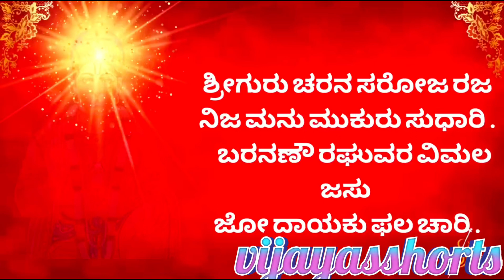Hanuman Chalisa | ಹನುಮಾನ್ ಚಾಲೀಸಾ | Kannada Lyrics | Hanuman Stothra | Vijayasshorts |ಶ್ಲೋಕ | Bhajan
The Hanuman Chalisa  is a Hindu devotional hymn (stotra) in praise of Hanuman.It was authored by Tulsidas in the Awadhi language, and is his best known text apart from the Ramcharitmanas.

Tulsidas was a Hindu poet-saint, reformer and philosopher renowned for his devotion for Rama. A composer of several popular works, he is best known for being the author of the epic Ramcharitmanas, a retelling of the Ramayana in the vernacular Awadhi language. Tulsidas was acclaimed in his lifetime to be a reincarnation of Valmiki, the composer of the original Ramayan in Sanskrit.Tulsidas lived in the city of Varanasi until his death. The Tulsi Ghat in Varnasi is named after him. He founded the Sankat Mochan Hanuman Temple dedicated to Hanuman in Varanasi, believed to stand at the place where he had the sight of Hanuman.

Benefits of Chanting Hanuman Chalisa
Hidden Divine Secrets of Hanuman Chalisa
There is a special reason for chanting Hanuman Chalisa. The 40 verses should be chanted for 40 days to have one`s prayers answered and to gain immense merit. The divine Chalisa is very powerful as it has: If one recites this Chalisa with total faith and devotion then one earns the merit of having the darshan of the 8 murtis, 12 jyotirlingas, 5 mukhs, and 15 eyes.

Astrological Importance
Astrologically, it has been found to be highly effective in controlling the malefic effects of Saturn transit or Saturn`s major or minor periods. Those under the negative influence of the planet will find great relief and benefit if they chant the Chalisa for 8 times on a Saturday.
Those with mangal dosha or are mangliks should recite this Chalisa for beneficial results. Positive qualities of Mars like strength, courage, indomitable spirit and energy are imbibed through chanting the Chalisa.
Those with afflictions of Planets Saturn and Mars should recite the Chalisa for positive outcomes.

When to chant Hanuman Chalisa
Hanuman Chalisa can be recited both in the morning and evening. It takes not more than 10 minutes to read this beautiful hymn. It is said that each verse or chaupai has its own significance. If one is unable to read all 40 verses, then one can choose to recite only certain ones to suit their needs.

For removal of bad karma- first opening verse
Wisdom and strength – second opening verse
Attainment of divine knowledge – 1ST verse
Removal of bad company and habits – 3rd verse
Cultivation of devotion – verses 7 and 8
Protection from poisons and snake bites – 11th verse
Removes misunderstanding between sons and daughters – 12th verse
To gain fame – 13th – 15th verse
Recovery of lost status, promotion in jobs- 16th -17th verse
Remove obstacles; accomplish difficult tasks – 20th verse
Protection from adverse planetary influences – 22nd verse
Protection from black magic and evil spirits – 24th verse
To achieve good health -25th verse
Liberation from crisis – 26th verse
Fulfillment of desires – 27th – 28th verses
Victory over enemies – 30th verse
Occult powers and wealth – 31st verse
To follow ethics and have a fulfilling life – 32nd -35th verses,
For mental peace – 36th verse
For grace of Lord Hanuman – 37th verse

Benefits of Reading Hanuman Chalisa
To reduce the effects of Saturn
Reciting Hanuman Chalisa helps reduce the effects of Sade Sati. So those who are suffering due to the placement of Saturn in their Kundli, should chant the Hanuman Chalisa specially on Saturdays for peace and prosperity.

To deflect evil spirits
Lord Hanuman is considered as a deity who helps get rid of evils and spirits that can be dangerous. It is believed that if you are troubled with nightmares you should place Hanumna Chalisa under your pillow to sleep peacefully. It helps you get rid of daunting thoughts.

To pray for forgiveness

To destroy hindrances

To de-stress

To have a safe journey

To fulfill all our wishes

To gain wisdom and strength
To gain divine spiritual knowledge

To reform a person

To promote unity

To ward off negative energies

Apart from this, here are the other benefits of chanting Hanuman Chalisa
It has a purifying effect on both body and mind
and is spiritually uplifting.it saves one from all dangers in life and heChalisa
n spiritual wisdom and confidence in life.
It is believed that while going for job interviews if one reads this Chalisa then one can expect favorable results.to get liberation from legal entanglements, litigation, imprisonment, one should recite the Chalisa for 100 times a day to secure favorable results